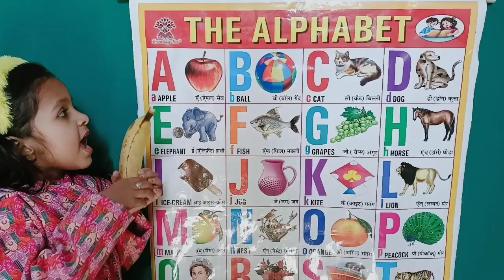a for apple, b for ball, a se anar aa se aam,अ से अनार क से कबूतर,alphabets, abcd,@suputvStar